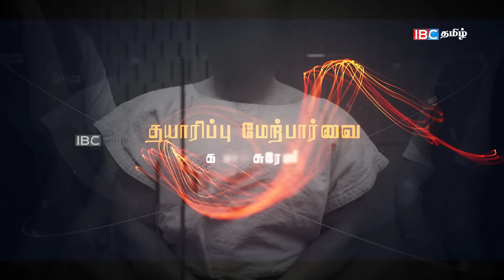நியூசிலாந்து தாக்குதல் - மர்மம் என்ன? - உண்மையின் அலசல் | New Zealand mosque attack